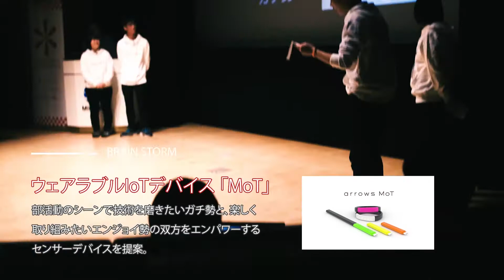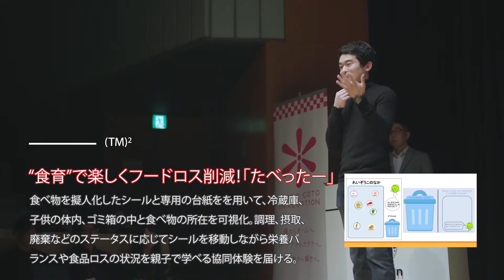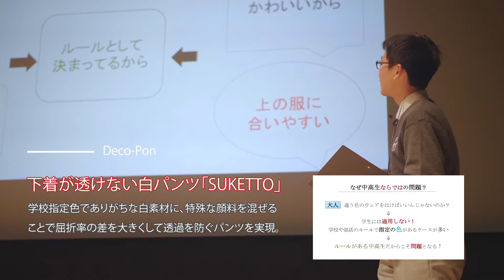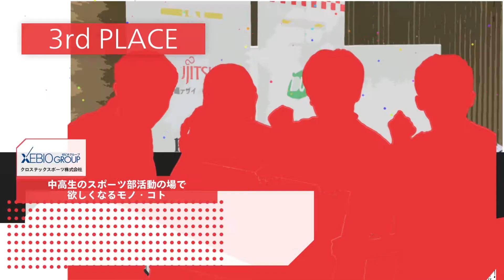MCI2017FINAL -ダイジェストMovie-